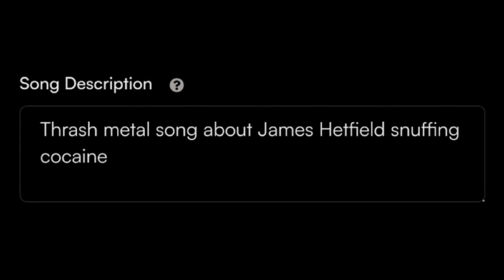AI is crazy for this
In this video, I used the very powerful "suno ai" technology to generate a numerous thrash metal song about James Hetfield, Metallica's guitarist, snuffing lines of coke